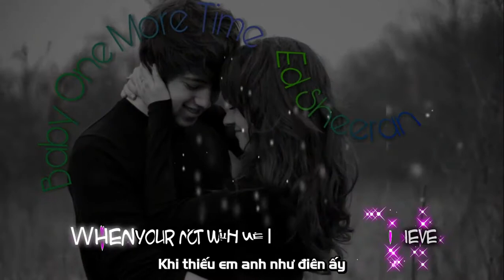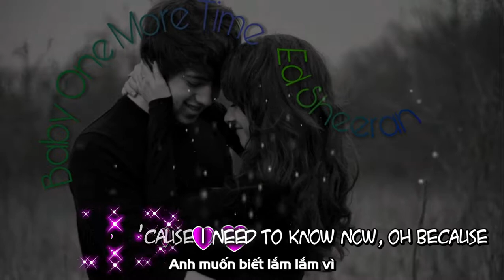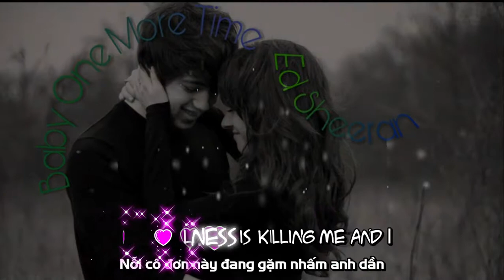|Vietsub+Kara||| Baby One More Time - Ed Sheeran